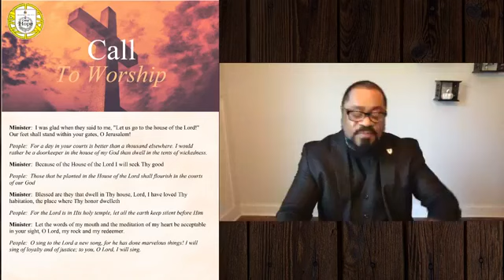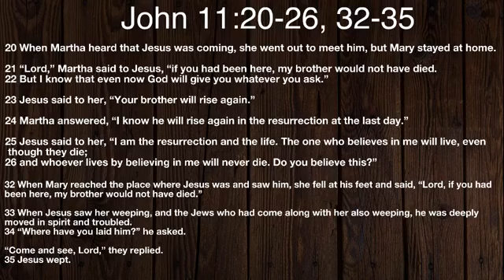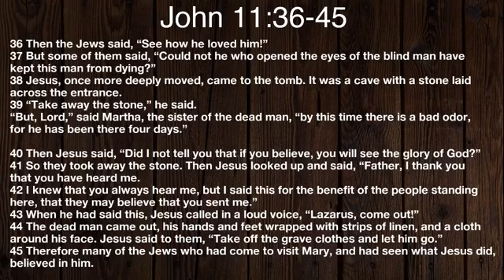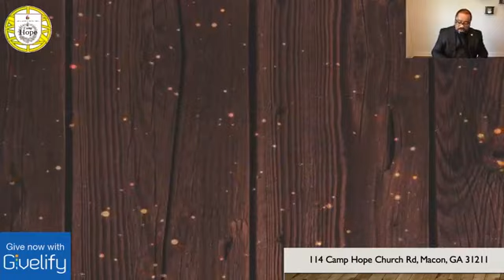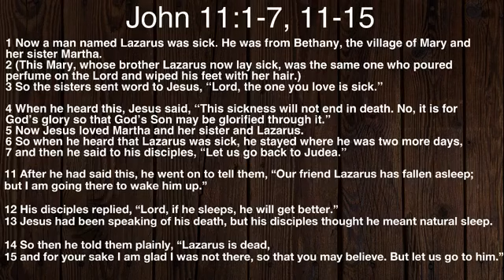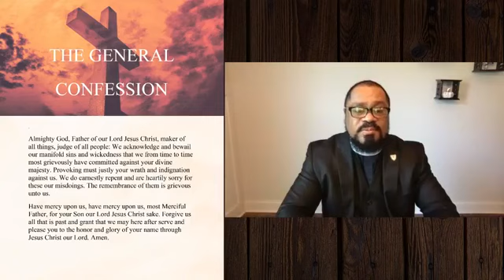Intentional | Communion Service